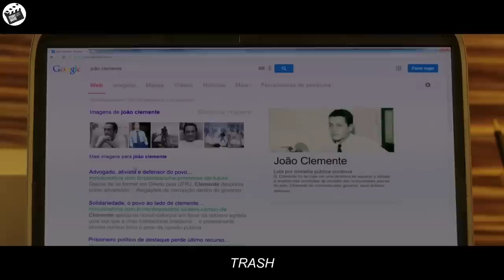This scavenger's life suddenly changed after finding this thing